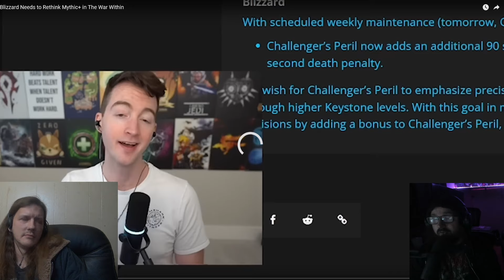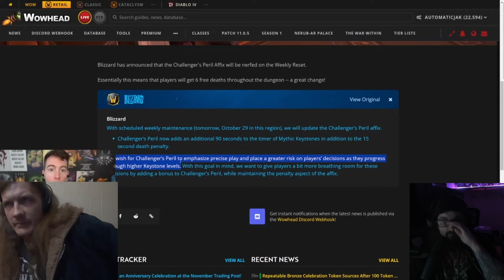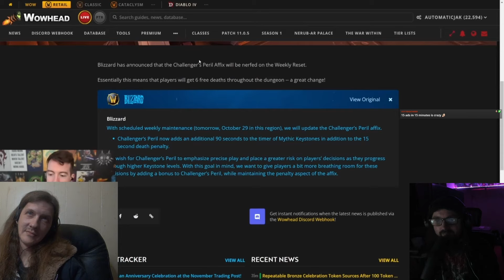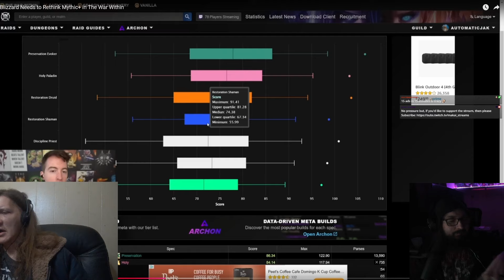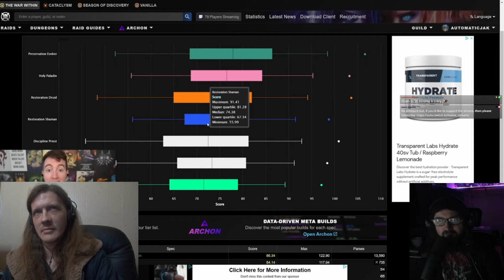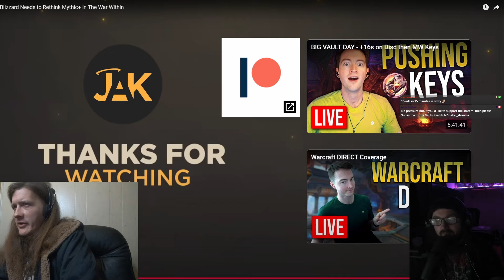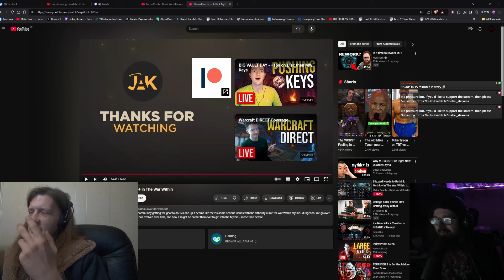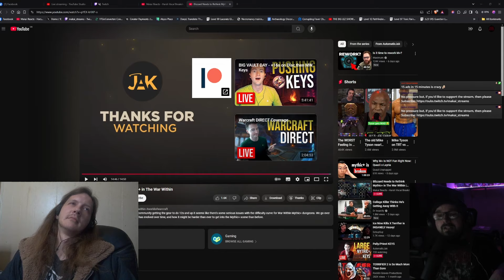Blizzard Needs to Rethink Mythic+ in The War Within [ Reaction ] | Metalheads Manifesto 12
Thanks to  @AutomaticJak   for his original video.

This week, Makai and Kai react to AutomaticJak's take on TWW's Mythic+ scene. Does Blizzard have Mythic+ in a bad state still after 5 expansions worth of time to figure the system out?  Mythic+ is one of three Endgame options in World of Warcraft designed around a group of 5 players.  Do you like the current format of Mythic+, or do you think they need to make it more accessible to newer players?